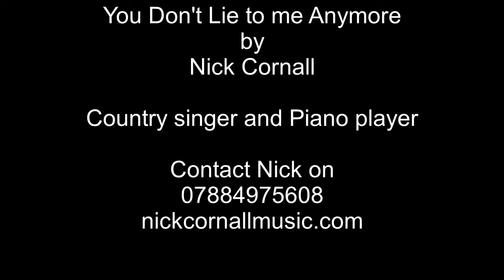You dont lie to me anymore V2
New song from Nick Cornall. Available for North west gigs, 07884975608